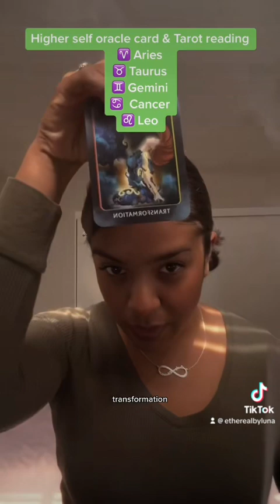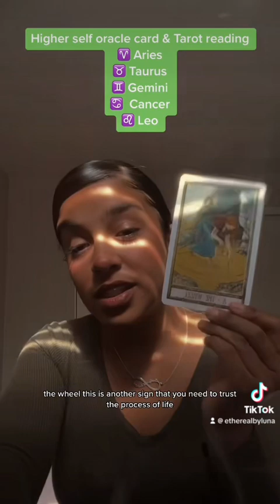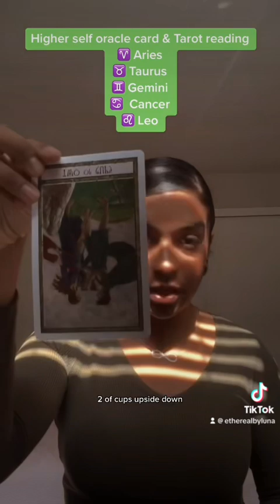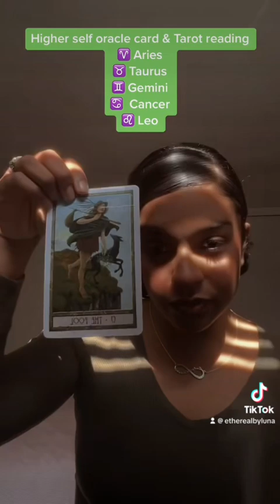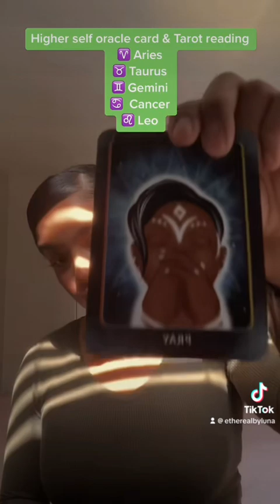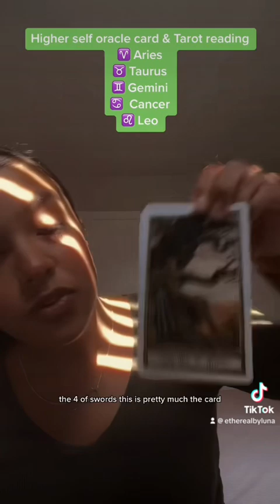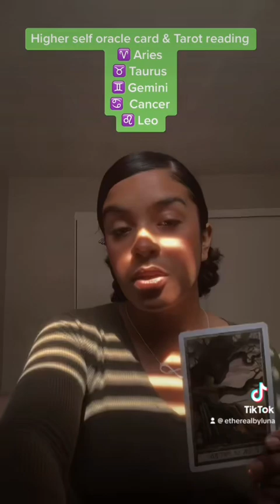Higher self oracle card and Tarot reading for the end of May!✨🫰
For aries, taurus, Gemini, cancer and Leo ♌️ ♋️ ♊️ ♉️ ♈️